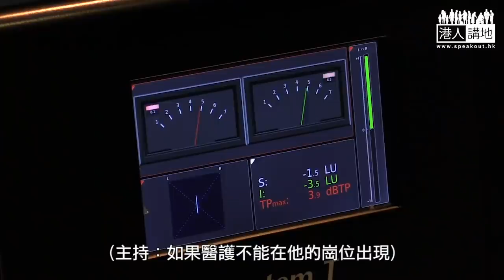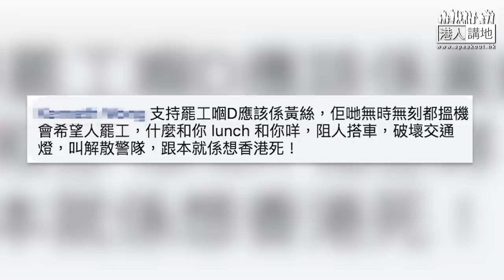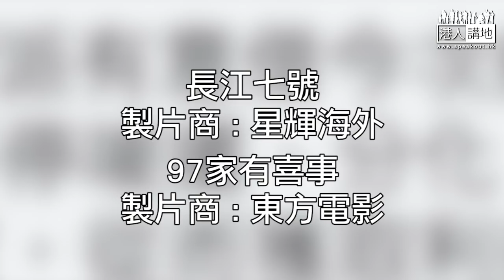【短片】【笑聞一分鐘】楊岳橋又抽錯水！唔只煽動醫護罷工仲鬧人「道德勒索」？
//煽動醫護罷工嘅政客，簡直係離晒大譜！無視市民嘅健康，佢哋眼中一切都只係政治籌碼！//

Youtube影片連結：
網站連結：